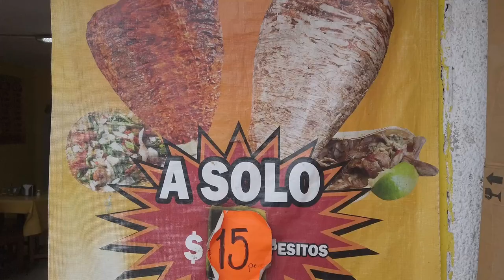Playa Del Carmen trip continues part 3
Part 3 of Playa Del Carmen.
Walking through the streets and taking in the views.
Stay with me on theis several part journey.

T1B4C7